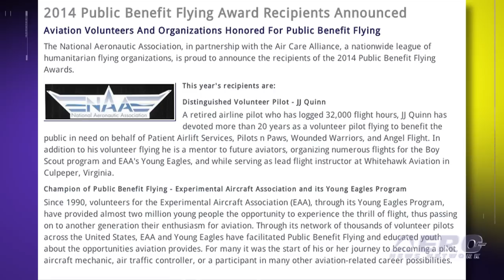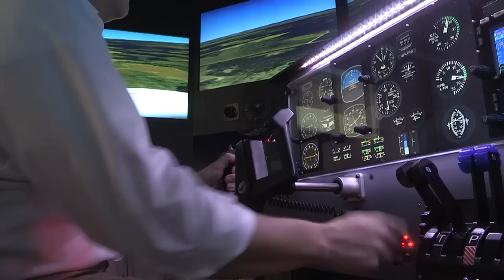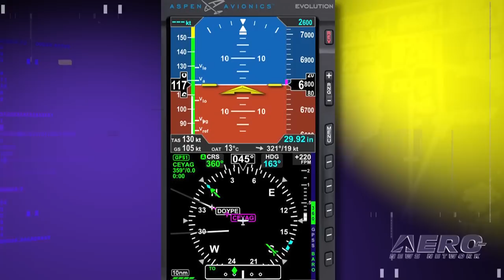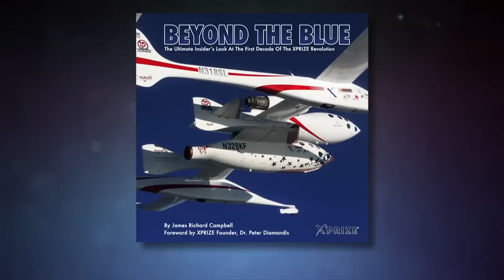Airborne 09.24.14: Public Benefit Flying Awards, Maven At Mars, More 737s!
Also: Bob Showalter, Aspen VFR PFD Certified, Air France Pilots Still Striking, Sling FAST-Build, Belite Sealite

The National Aeronautic Association, in partnership with the Air Care Alliance, a nationwide league of humanitarian flying organizations, is proud to announce the recipients of the 2014 Public Benefit Flying Awards. NASA’s Mars Atmosphere and Volatile Evolution Spacecraft, known as the MAVEN, has been placed in orbit around Mars. It has been initially been placed into an elliptical polar orbit around the planet that is 35 hours long. Boeing commercial airplanes CEO Ray Conner said recently that the company plans to boost output of the 737 factory in Renton, Washington to 52 airplanes per month by 2018. That’s an increase of 10 planes per month. All this... and MORE in today's episode of Airborne!!!

Airborne 09.24.14 is chock full of info in this news period ending Wednesday, September 24th, 2014...

2014 Public Benefit Flying Award Recipients Announced
MAVEN Successfully Placed Into Orbit Around Mars
Boeing To Boost 737 Output By Ten Planes Per Month
Aero-TV: Bob Showalter's NBAA 2012 - At The Busiest FBO In America
FAA Certifies New Aspen Glass Panel PFD For VFR Pilots
Air France Pilots Extend Strike
Sling Airplane Built In 4 Days (Updated)
First Flight: Belite Sealite